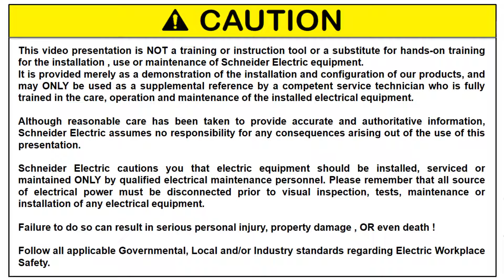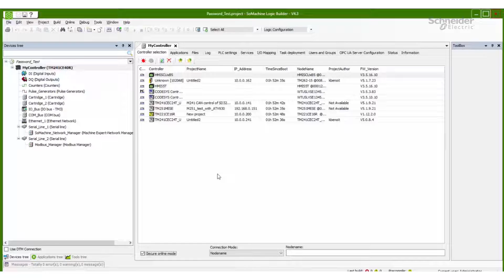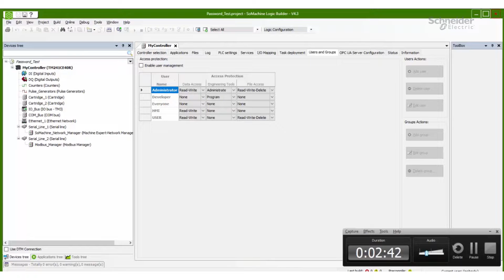SoMachine v4.3 - Removing Password protection from a project | Schneider Electric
To remove password protection from a SoMachine project you must know the user name and password. Without the user name and password, password protection removal is not possible.

Assuming you know the user name and password.
Open the project.
Navigate to the device tree and double click on the "MyController" of the project to open the connection interface window.
In the connection interface window locate the "Users and Groups" tab and click on this tab.
Find the selection box for "Enable user management" and deselect this option.
Save the project.
Password protection is no longer active so the project will no longer require user and password to open or edit the project.